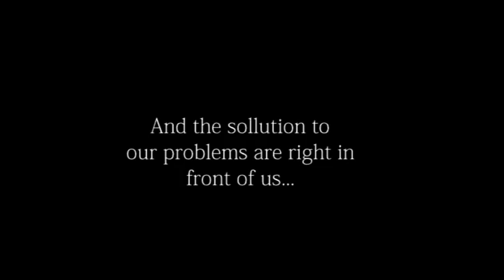A Norwegian "fairytale"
or make a direct donation to our Norwegian bank account: 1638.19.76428